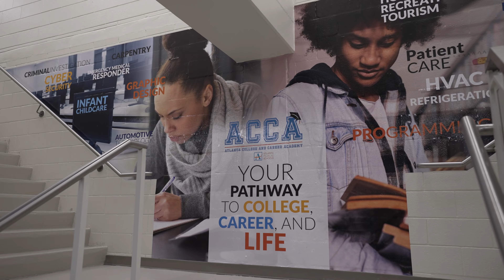Miracle Mechanical: ACCA High School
Our newest @miraclemechanical project! We were able to install two HVAC units for the high school kids at the Atlanta College and Career Academy (ACCA) to train on. Big shout out to @rheem_air for donating the equipment and @diversitechcorporation @hilmortools for donating a TON of tools and accessories.

Big thanks to:
Kathleen Ridley @toolwife (She is the brains behind this whole thing!)
Nicole Bush (and AHR team)
ACCA School Staff and Students
@antoniogar (Video)
@annuhnorman (Video)
@handsacrossthesky (Audio)
@kaityhoward (Editing)
Mario Hernandez (HVAC)